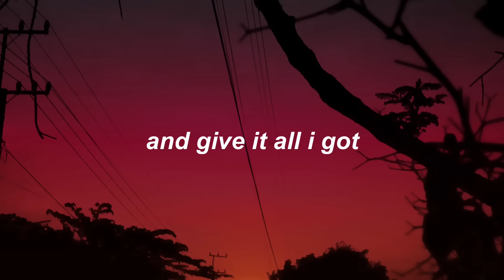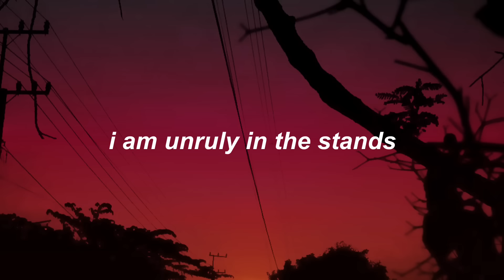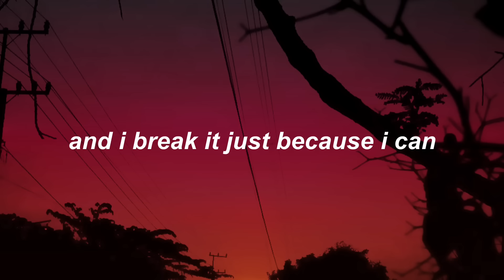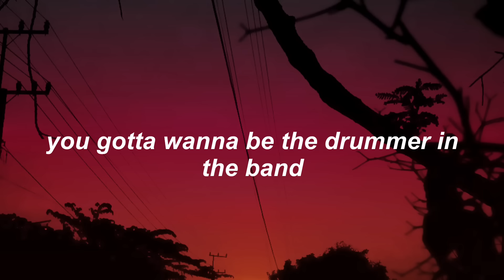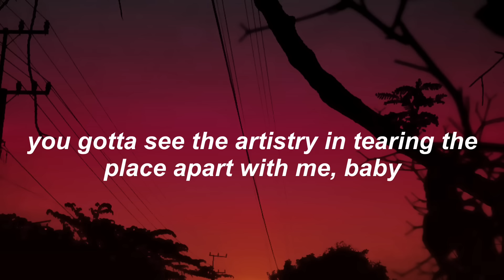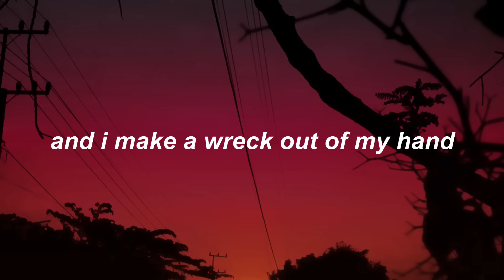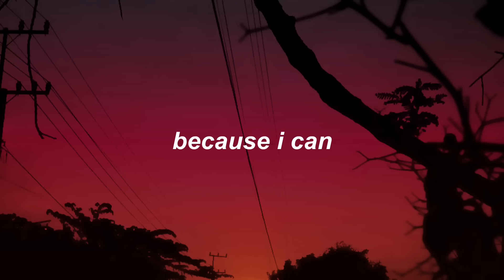Mother Mother // Wrecking Ball (LYRICS)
hi to whoever's watching this

Lyrics
I made a wreck out of my hand
I put it through the wall
I made a fist and not a plan
Call me a reckless wrecking ball

I throw my plates against the wall
And give it all I got, but
I aim to break not one but all
I'm just a big ol' wrecking ball

I am unruly in the stands
I am a rock on top of the sand
I am a fist amidst the hands
And I break it
Just because I can

It takes a dedicated hand
To put it through the wall
You gotta wanna break the heart
Of all those pretty porcelain dolls

You gotta wanna be the drummer in the band
You gotta wanna be a battering ram
You gotta see the artistry in tearing the place apart with me baby

And I make a wreck out of my hand
I make a fist and not a plan

This video was put together by me. Anything else belongs to Mother Mother ;0; !!
Also, the image I used can be found (was edited by me, though)

Mother Mother's Social Medias!!